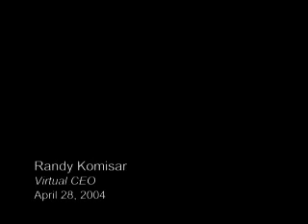Stanford's Entrepreneurship Corner Randy Komisar, Kleiner Perkins Caufield Byers The Biggest Successes are Often Bred from Failures